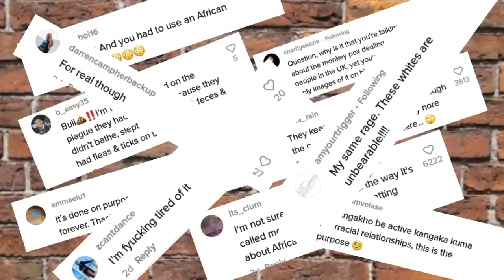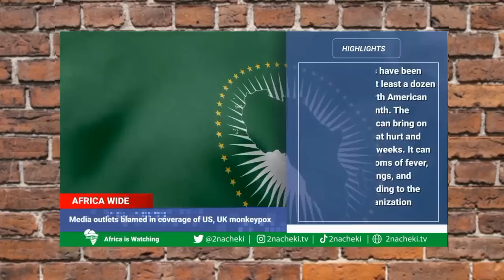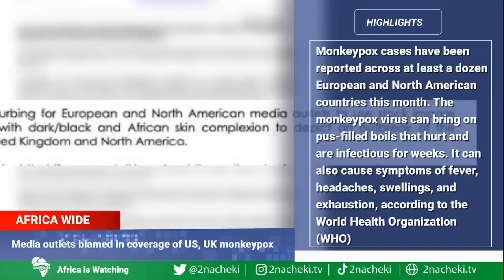Why the media is using black bodies to show MONKEY POX.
Their tactics are old but very much still disgusting and annoying

Thank you for your continuous support. God bless you 🌹❤️